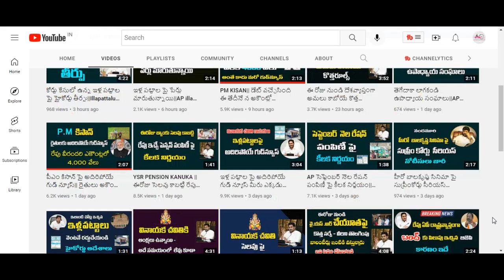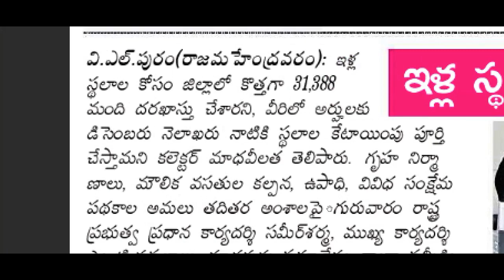ఇళ్ల పట్టాల పై గుడ్ న్యూస్||వీళ్ళందరికీ కొత్త ఇళ్ల పట్టాలు శాంక్షన్||AP new Illa patta||Sk time news